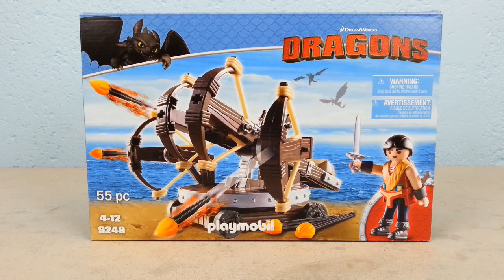Playmobil Dragons Eret mit 4-Schuss-Feuer-Balliste 9249 auspacken seratus1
Auspacken und vorstellen von Eret mit 4-Schuss-Feuer-Balliste.

Playmobil bei amazon